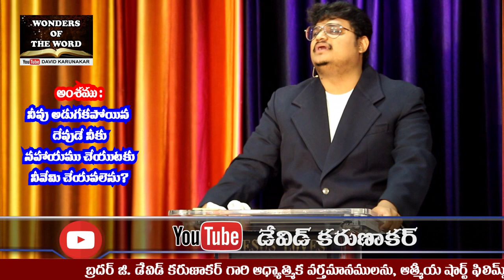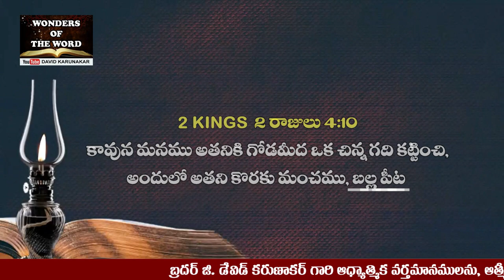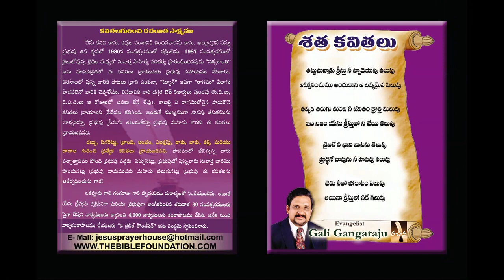నీ గది ఎక్కడుంది? నీ గదిలో మంచము, బల్ల పీట, దీప స్తంభము ఉన్నాయా? Lessons from 2 Kings 2రాజులు 4:8-37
2రాజులు 4:8 ఒక దినమందు ఎలీషా షూనేము పట్టణమునకు పోగా అచ్చట ఘనురాలైన యొక స్త్రీభోజనమునకు రమ్మని అతని బలవంతముచేసెను గనుక అతడు ఆ మార్గమున వచ్చినప్పుడెల్ల ఆమె యింట భోజనము చేయుచువచ్చెను.
2రాజులు 4:9 కాగా ఆమె తన పెనిమిటిని చూచి మనయొద్దకు వచ్చుచు పోవుచున్నవాడు భక్తిగల దైవజనుడని నేనెరుగు దును.
2రాజులు 4:10 కావున మనము అతనికి గోడమీద ఒక చిన్నగది కట్టించి, అందులో అతని కొరకు మంచము, బల్ల, పీట దీప స్తంభము నుంచుదము; అతడు మనయొద్దకు వచ్చునప్పుడెల్ల అందులో బసచేయవచ్చునని చెప్పెను.
2రాజులు 4:11 ఆ తరువాత అతడు అక్కడికి ఒకానొక దినమున వచ్చి ఆ గదిలో చొచ్చి అక్కడ పరుండెను.
2రాజులు 4:12 పిమ్మట అతడు తన దాసుడైన గేహజీని పిలిచిఈషూనేమీయురాలిని పిలువు మనగా వాడు ఆమెను పిలిచెను. ఆమె వచ్చి అతని ముందర నిలువబడినప్పుడు
2రాజులు 4:13 అతడునీవు ఇంత శ్రద్ధా భక్తులు మాయందు కనుపరచితివి నీకు నేనేమి చేయవలెను? రాజుతోనైనను సైన్యాధిపతితోనైనను నిన్నుగూర్చి నేను మాటలాడవలెనని కోరుచున్నావా అని అడుగుమని గేహజీకి ఆజ్ఞ ఇయ్యగా వాడు ఆ ప్రకారము ఆమెతో అనెను. అందుకామెనేను నా స్వజనులలో కాపుర మున్నాననెను.
2రాజులు 4:14 ఎలీషాఆమె నేనేమి చేయకోరుచున్నదని వాని నడుగగా గేహజీఆమెకు కుమారుడు లేడు; మరియు ఆమె పెనిమిటి ముసలివాడని అతనితో చెప్పెను.
2రాజులు 4:15 అందుకతడుఆమెను పిలువుమనగా వాడు ఆమెను పిలిచెను.
2రాజులు 4:16 ఆమె వచ్చి ద్వారమందు నిలువగా ఎలీషామరుసటి యేట ఈ రుతువున నీ కౌగిట కుమారుడుండు నని ఆమెతో అనెను. ఆమె ఆ మాట వినిదైవజనుడవైన నా యేలినవాడా, ఆలాగు పలుకవద్దు; నీ దాసురాలనైన నాతో అబద్ధమాడవద్దనెను.
2రాజులు 4:17 పిమ్మట ఆ స్త్రీ గర్భ వతియై మరుసటి యేట ఎలీషా తనతో చెప్పిన కాలమున కుమారుని కనెను.
2రాజులు 4:18 ఆ బిడ్డ యెదిగిన తరువాత ఒకనాడు కోత కోయువారియొద్దనున్న తన తండ్రి దగ్గరకుపోయి అక్కడ ఉండగా వాడునా తలపోయెనే నా తలపోయెనే, అని తన తండ్రితో చెప్పెను.
2రాజులు 4:19 అతడు వానిని ఎత్తుకొని తల్లియొద్దకు తీసికొని పొమ్మని పనివారిలో ఒకనికి చెప్పగా
2రాజులు 4:20 వాడు ఆ బాలుని ఎత్తికొని వాని తల్లియొద్దకు తీసికొనిపోయెను. పిల్లవాడు మధ్యాహ్నమువరకు తల్లి తొడమీద పండుకొని యుండి చనిపోయెను.
2రాజులు 4:21 అప్పుడు ఆమె పిల్లవానిని దైవజనుని మంచముమీద పెట్టి తలుపువేసి బయటికి వచ్చి
2రాజులు 4:22 ఒక పనివానిని ఒక గాడిదను నాయొద్దకు పంపుము;నేను దైవజనునియొద్దకు పోయి వచ్చెదనని తన పెని మిటితో ఆమె యనగా
2రాజులు 4:23 అతడునేడు అమావాస్య కాదే; విశ్రాంతి దినముకాదే; అతనియొద్దకు ఎందుకు పోవుదువని యడుగగా ఆమెనేను పోవుట మంచిదని చెప్పి
2రాజులు 4:24 గాడిదకు గంతకట్టించి తాను ఎక్కి తన పని వానితోశీఘ్రముగా తోలుము, నేను నీకు సెలవిచ్చి తేనే గాని నిమ్మళముగా తోలవద్దనెను.
2రాజులు 4:25 ఈ ప్రకారము ఆమె పోయి కర్మెలు పర్వతమందున్న ఆ దైవజనునియొద్దకు వచ్చెను. దైవజనుడు దూరమునుండి ఆమెను చూచి అదిగో ఆ షూనేమీయురాలు;
2రాజులు 4:26 నీవు ఆమెను ఎదు ర్కొనుటకై పరుగున పోయినీవును నీ పెనిమిటియు నీ బిడ్డయు సుఖముగా ఉన్నారా అని అడుగుమని తన పనివాడైన గేహజీతో చెప్పి పంపెను. అందుకామెసుఖముగా ఉన్నామని చెప్పెను.
2రాజులు 4:27 పిమ్మట ఆమె కొండ మీదనున్న దైవజనునియొద్దకు వచ్చి అతని కాళ్లు పట్టు కొనెను. గేహజీ ఆమెను తోలివేయుటకు దగ్గరకు రాగా దైవజనుడుఆమె బహు వ్యాకులముగా ఉన్నది, యెహోవా ఆ సంగతి నాకు తెలియజేయక మరుగు చేసెను; ఆమె జోలికి పోవద్దని వానికి ఆజ్ఞ ఇచ్చెను.
2రాజులు 4:28 అప్పుడు ఆమెకుమారుడు కావలెనని నేను నా యేలిన వాడవైన నిన్ను అడిగితినా? నన్ను భ్రమపెట్టవద్దని నేను చెప్పలేదా? అని అతనితో మనవి చేయగా
2రాజులు 4:29 అతడునీ నడుము బిగించు కొని నా దండమును చేతపట్టుకొని పొమ్ము; ఎవరైనను నీకు ఎదురుపడిన యెడల వారికి నమస్కరింపవద్దు; ఎవరైనను నీకు నమస్కరించినయెడల వారికి ప్రతి మర్యాద చేయవద్దు; అక్కడికి పోయి నా దండమును ఆ బాలుని ముఖముమీద పెట్టుమని గేహజీకి ఆజ్ఞ ఇచ్చి పంపెను.
2రాజులు 4:30 తల్లి ఆ మాట వినియెహోవా జీవముతోడు నీ జీవముతోడు, నేను నిన్ను విడువనని చెప్పగా అతడు లేచి ఆమెతో కూడ పోయెను.
2రాజులు 4:31 గేహజీ వారికంటె ముందుగా పోయి ఆ దండమును బాలుని ముఖముమీద పెట్టెను గాని యే శబ్దమును రాకపోయెను, ఏమియు వినవచ్చినట్టు కన బడలేదు గనుక వాడు ఏలీషాను ఎదుర్కొనవచ్చి బాలుడు మేలుకొనలేదని చెప్పెను.
2రాజులు 4:32 ఎలీషా ఆ యింట జొచ్చి, బాలుడు మరణమైయుండి తన మంచముమీద పెట్టబడి యుండుట చూచి
2రాజులు 4:33 తానే లోపలికిపోయి వారిద్దరే లోపలనుండగా తలుపువేసి, యెహోవాకు ప్రార్థనచేసి
2రాజులు 4:34 మంచముమీద ఎక్కి బిడ్డమీద తన్ను చాచుకొని తన నోరు వాని నోటిమీదను తన కండ్లు వాని కండ్లమీదను తన చేతులు వాని చేతులమీదను ఉంచి, బిడ్డమీద పొడుగుగా పండుకొనగా ఆ బిడ్డ ఒంటికి వెట్ట పుట్టెను.
2రాజులు 4:35 తాను దిగి యింటిలో ఇవతలనుండి యవతలకు ఒకసారి తిరిగి నడచి, మరల మంచముమీద ఎక్కి వాని మీద పొడుగుగా పండుకొనగా బిడ్డ యేడుమారులు తుమ్మి కండ్లు తెరచెను.
2రాజులు 4:36 అప్పుడతడు గేహజీని పిలిచిఆ షూనే మీయురాలిని పిలుచుకొని రమ్మనగా వాడు ఆమెను పిలి చెను. ఆమె అతనియొద్దకు రాగా అతడునీ కుమారుని ఎత్తికొనుమని ఆమెతో చెప్పెను.
2రాజులు 4:37 అంతట ఆమె లోప లికివచ్చి అతని కాళ్లమీద సాష్టాంగపడి లేచి తన కుమారుని ఎత్తికొనిపోయెను.